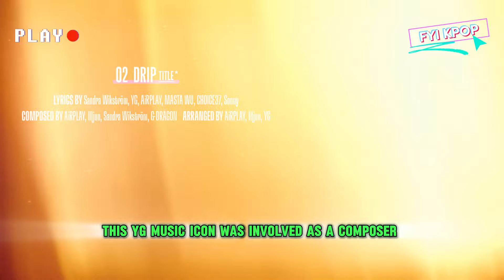YG senior and junior collaboration for BABYMONSTER DRIP album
BabyMonster received full support from YG seniors for their comeback with the full album Drip.

One form of great support came from Winner’s Mino, who participated as a lyricist for one of the songs on the album. Mino contributed his expertise in writing lyrics for the song titled “Really Like You”.

Another big name who contributed to this album is the K-pop legend, G Dragon. This YG music icon was involved as a composer for the title song “Drip”.

On the other hand, two members of BabyMonster themselves, Asa and Ruka, also showed their talents in writing lyrics.Asa and Ruka are credited as lyricists for the songs “Love In My Heart” and “Woke Up In Tokyo”.